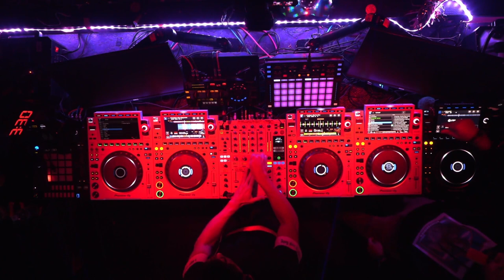After Hours Mix @ Club Ego · 2 cams · Dec30.2022 · Gabriel Amaral · Gabe, Patroni, Tuan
Listen to this set on SOUNDCLOUD:
soon...